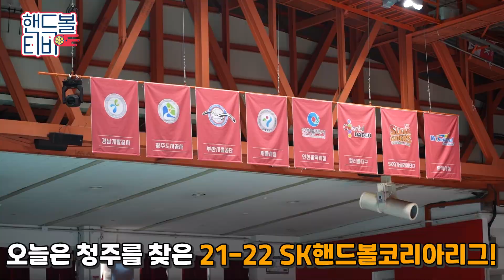경남개발공사 벤치에는 댄스 머신이 있다..?!😳ㅣSK핸드볼코리아리그 경남개발공사 벤치리액션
02-03(목) 청주 SK호크스아레나에서 열린

21-22 SK핸드볼 코리아리그
경남개발공사 vs 컬러풀대구 경기 때 촬영한
경남개발공사 벤치리액션입니다.

SK핸드볼코리아리그와 핸드볼티비에